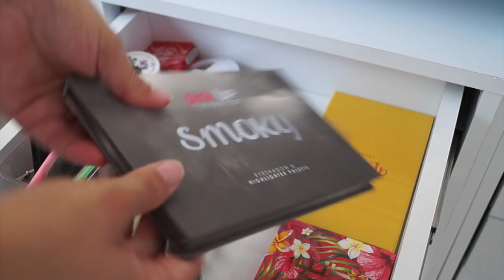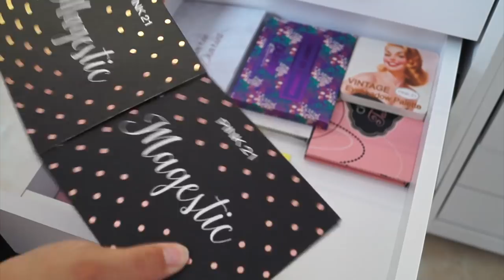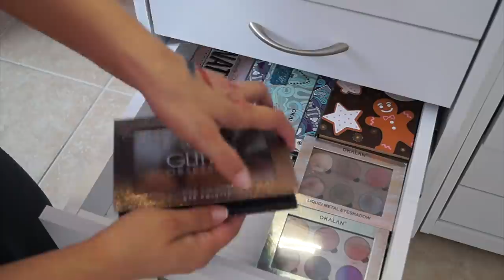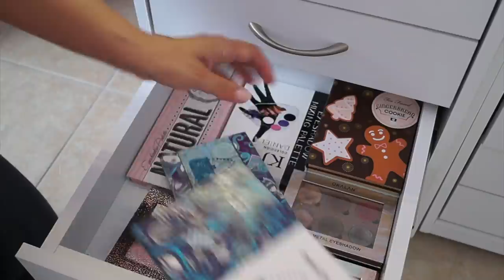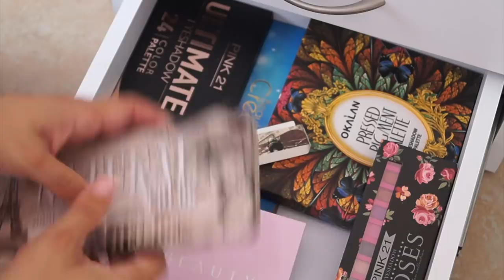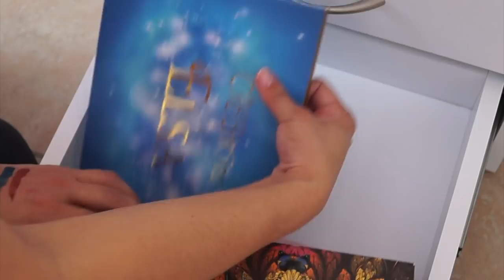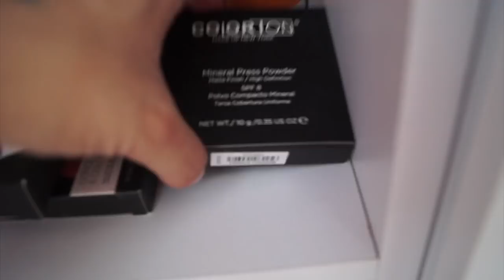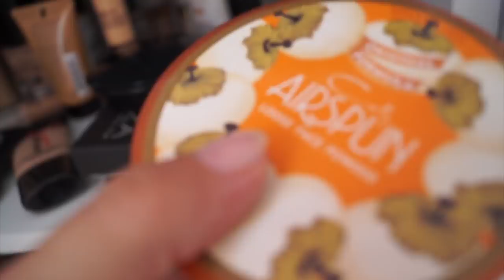MI COLECCION DE MAQUILLAJE 2018/ Y E I M I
Yeimi Reyes
Apartado Postal #14
Ap Valle Verde
64360, Monterrey, Nuevo Leon, Mexico

💕 Todo el contenido de este video fue creado por mi en su totalidad, así como los productos mostrados son adquiridos con mi dinero, ninguna marca patrocina el contenido 💕
{｡^◕‿◕^｡} Gracias por leer la cajita de información